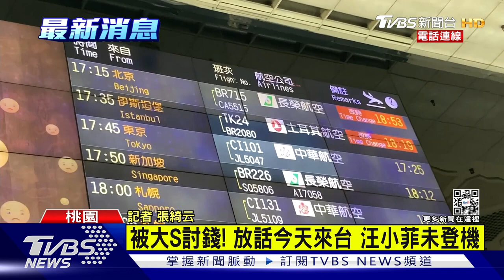【星聞爆爆】遭爆欠生活費 嗆來台算帳！汪小菲疑通行證問題未登機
2013年TVBS歡樂台第二部原創概念劇